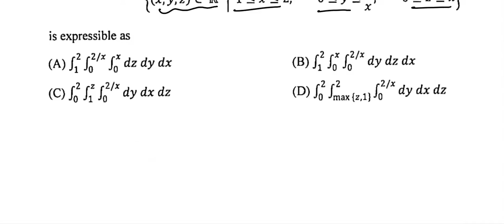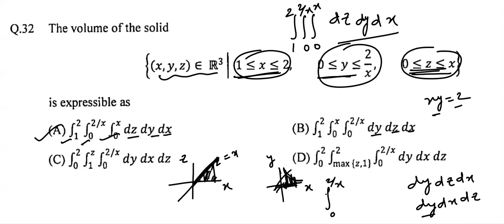Ques-32-Integral Calculus-IIT Jam 2017.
For any course Related Enquiry